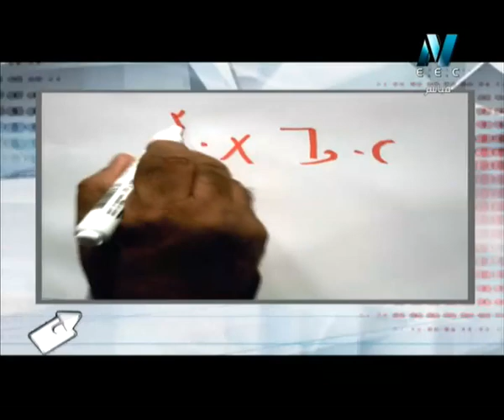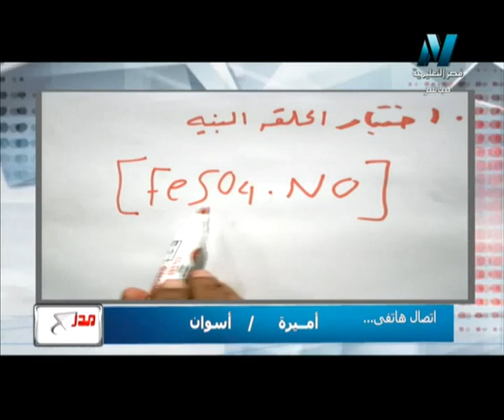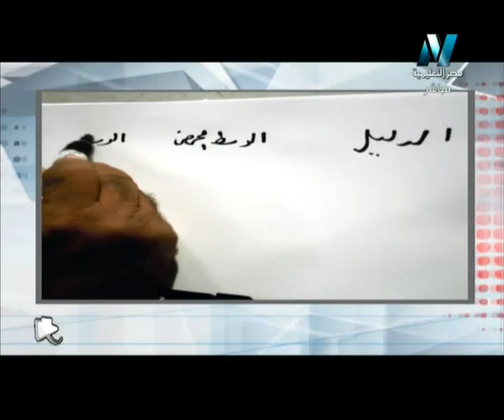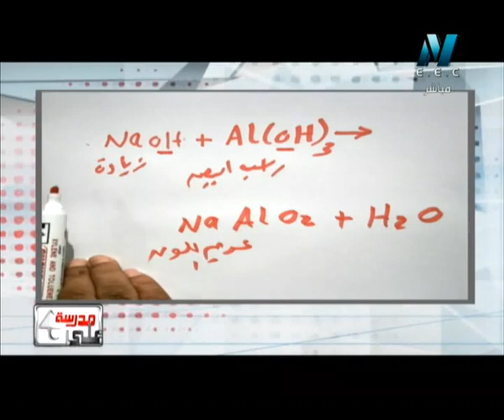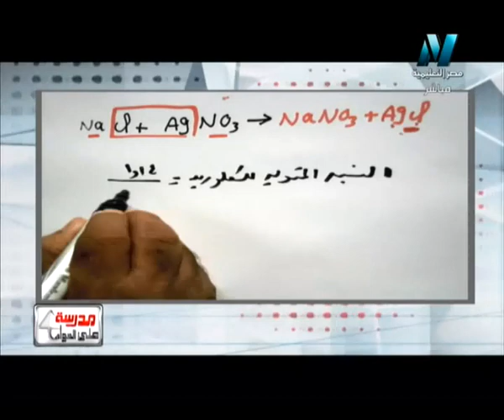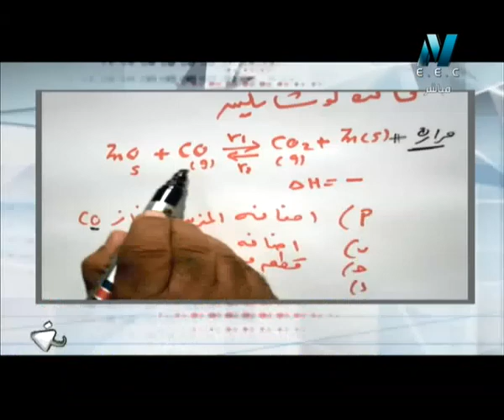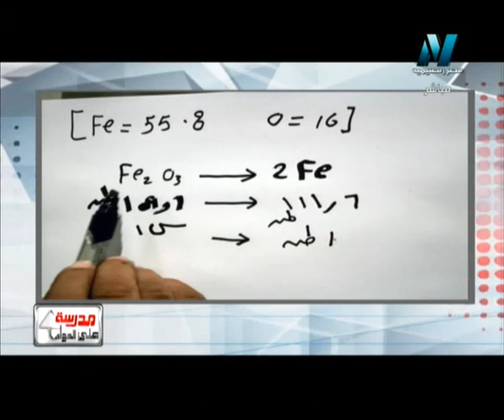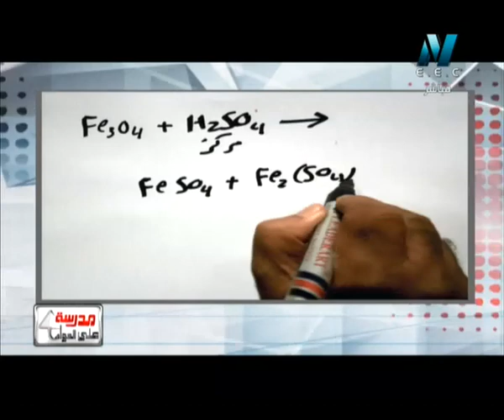13 11 2015 كيمياء حلقة 11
يسعدنا التعاون معكم
للمزيد من حلقات البرامج التعليمية المختلفة لهذا العام و الأعوام السابقة
يمكنكم متابعة

بالتوفيق للجميع